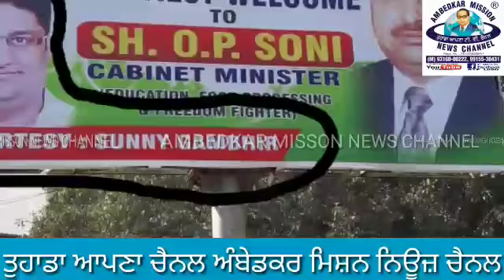लुधियाना में श्री गुरु रविदास जी के पोस्टर फाड़ने के लेकर दलित भाईचारे ने किया रोष दर्शन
Video from RAKESH  MOOM